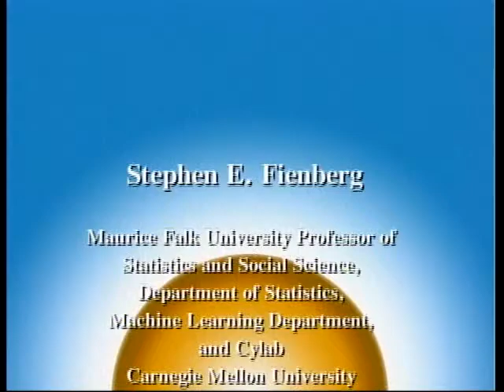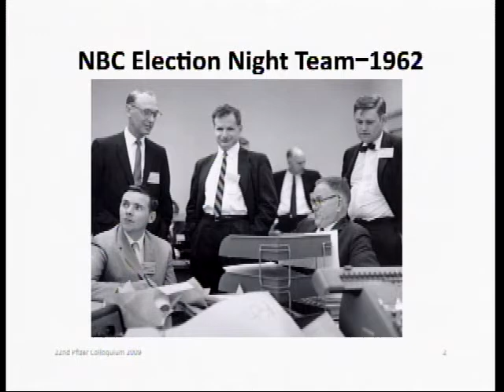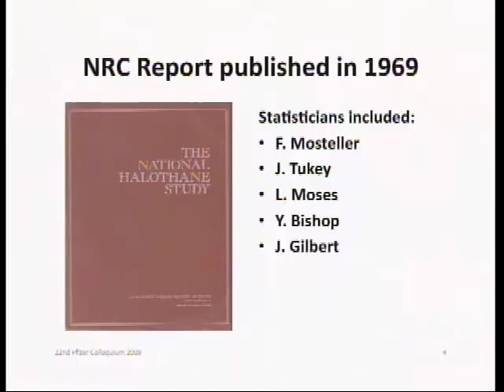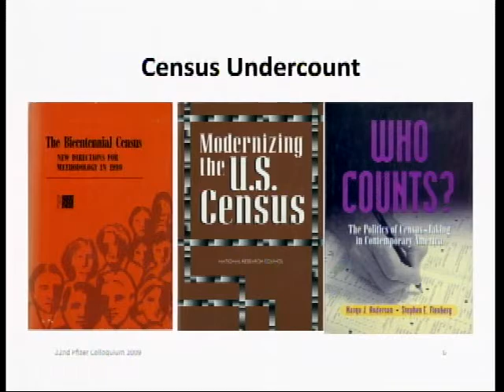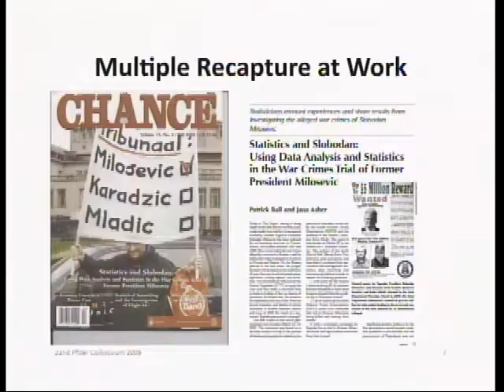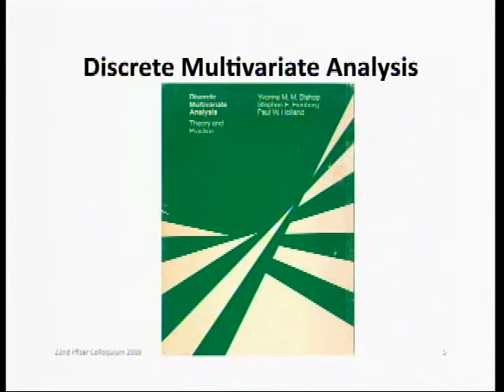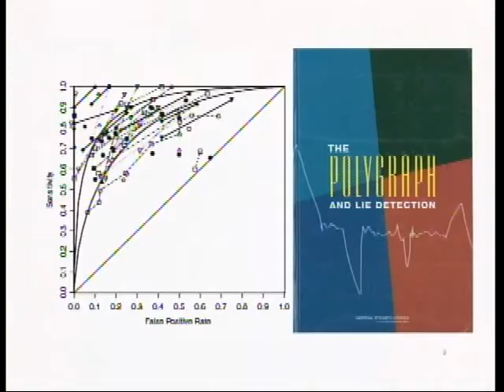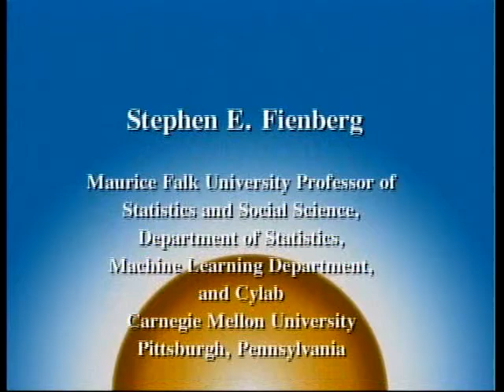DS060 Stephen Fienberg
Statistics in Service to the Nation (2009), 72 minutes